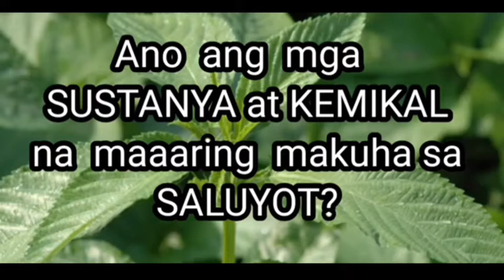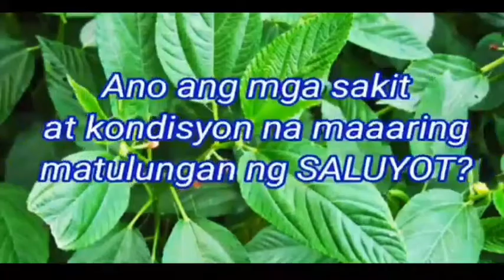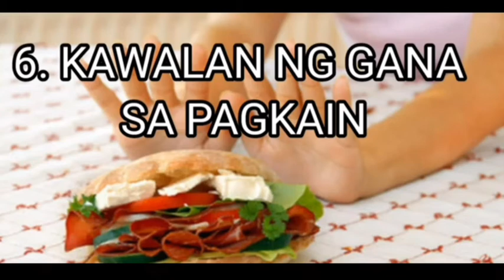Local herbal plant,Benefits of Saluyot/Jute leaves/Corchorus/Catharticos Blanco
In  this video, I will introduce the benefits of Saluyot leaves...